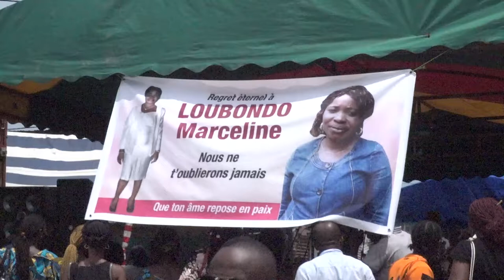HOMMAGE A MARCELINE LOUBONDO